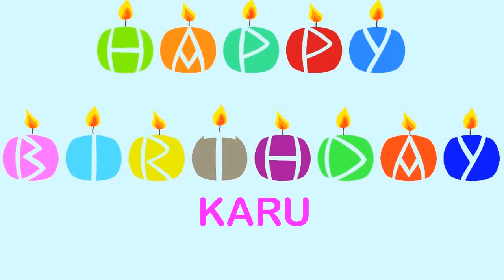Karu Birthday Wishes & Mensajes